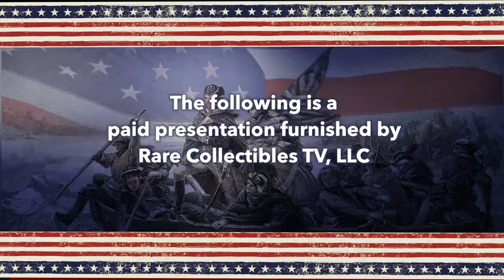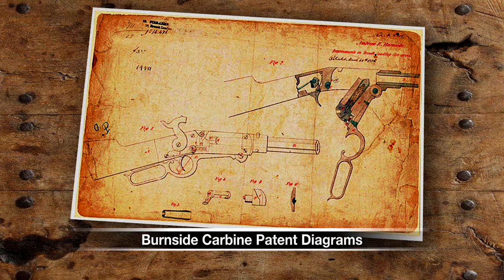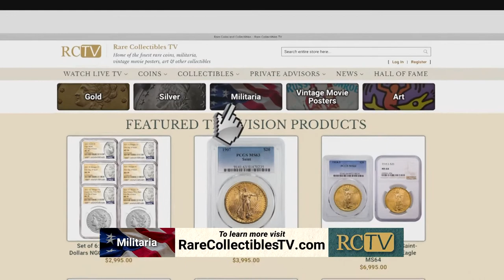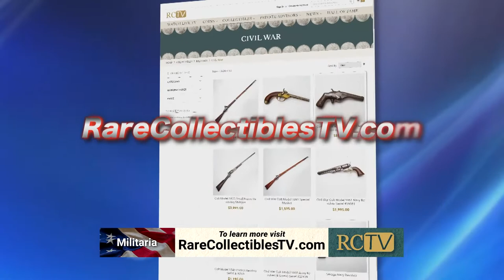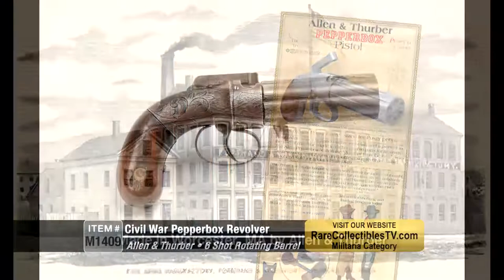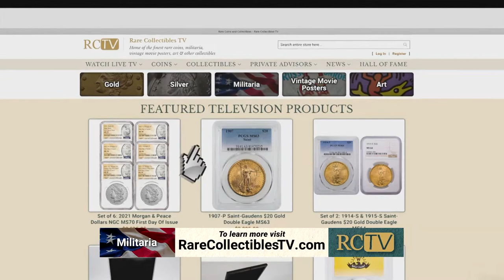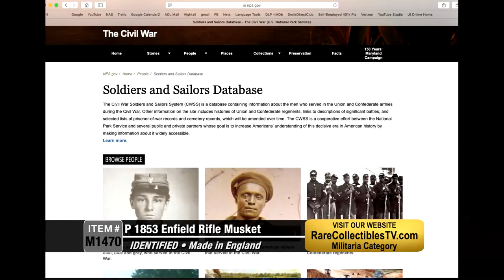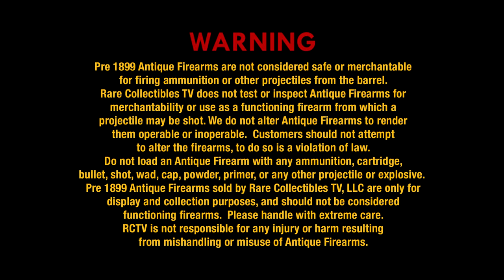Civil War Military Artifacts with Peter Karlan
Rare Collectibles TV co-founder and senior buy Jack McNamara introduces military antique appraiser Peter Karlan to talk about the recent collection of Civil War era items available now at RareCollectiblesTV.com.

RCTV does not test or inspect antique firearms for merchantability or use as a functioning firearm from which a projectile may be shot.